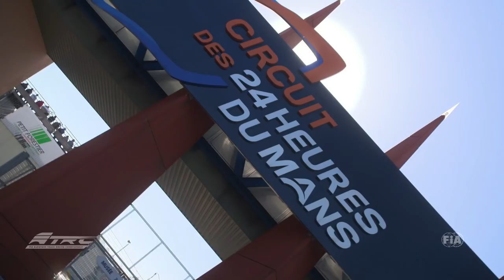FIA ETRC LeMans 2018 - News Edit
Review all the action from Le Mans 2018. One more stage to go for the 2018 FIAETRC.
Next stop: Jarama/ESP - October 6/7